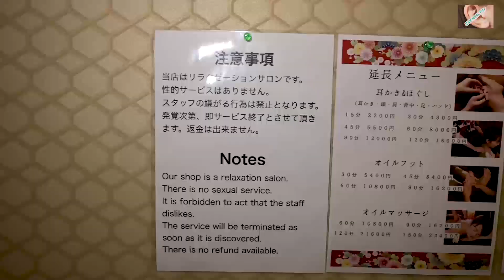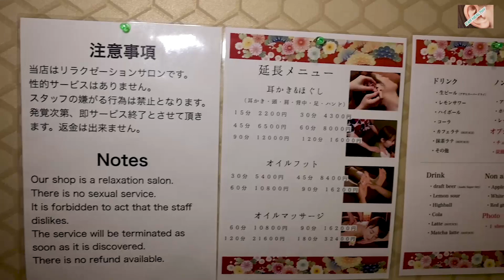耳掃除 日本秋葉原 〖 和風癒し処 和ノ国 〗ASMR Japanese Ear Cleaning treatment Akihabara